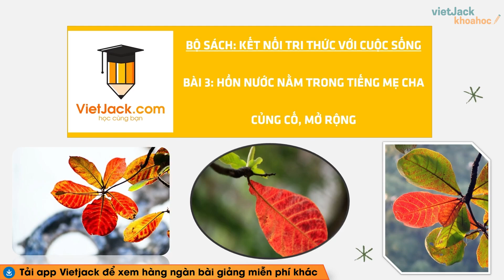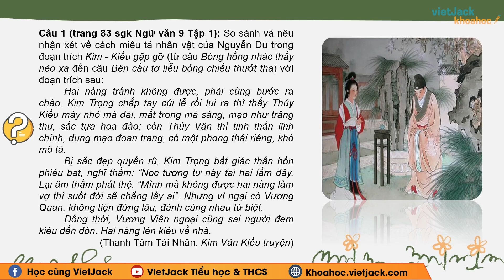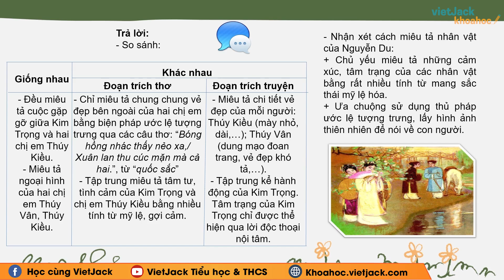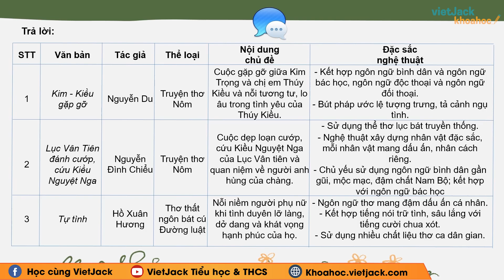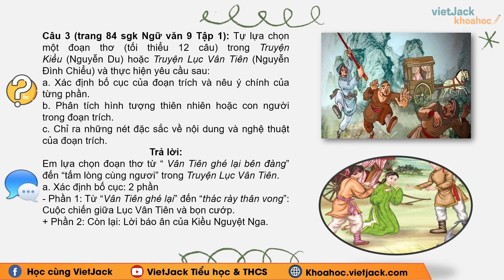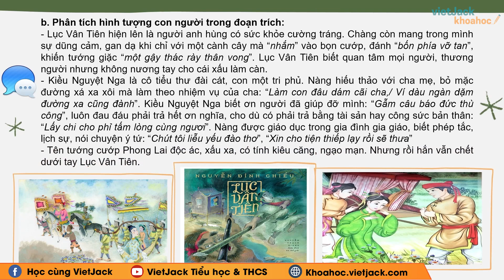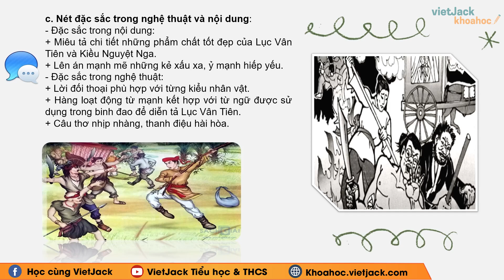Soạn bài Củng cố, mở rộng trang 83 Ngữ văn 9 Kết nối tri thức (DỄ HIỂU NHẤT)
Ngữ văn 9 - Kết nối tri thức - Soạn bài Củng cố, mở rộng trang 83

Củng cố mở rộng trang 83 là bài học quan trọng trong chương trình Ngữ Văn 9 - Kết nối tri thức. Trong bài giảng này, cô sẽ giúp các em tìm hiểu tất cả các kiến thức trọng tâm nhất bài học, đồng thời hướng dẫn các em giải các câu hỏi của bài học. Các em chú ý theo dõi bài học cùng cô nhé !

Bài học hôm nay bao gồm những nội dung chính sau:
00:00 Giới thiệu
00:29 Câu 1 trang 83 SGK Ngữ văn 9 KN Tập 1
03:20 Câu 2 trang 84 SGK Ngữ văn 9 KN Tập 1
05:14 Câu 3 trang 84 SGK Ngữ văn 9 KN Tập 1